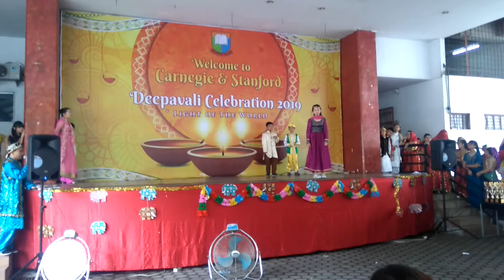Fashion Show 3 of Primary 6. Deepavali Celebration 2019